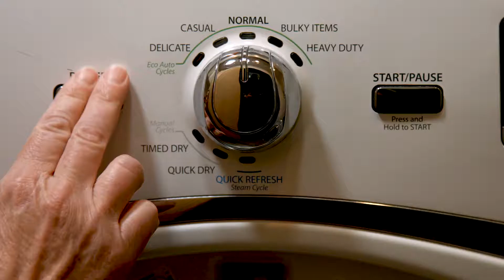Connection Powers Our Purpose